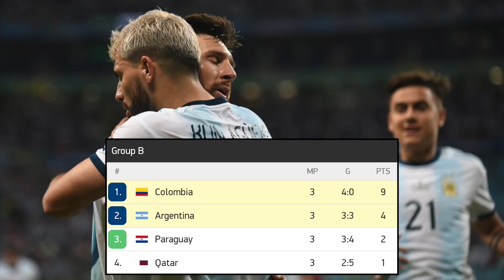Copa America 2019 - The Story So Far - Group Stage Review & Quarter-Final Previews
We've seen a lot of quality on show at Copa América 2019 this summer, with Brazil, Colombia and Uruguay all impressing during the group stage - each topping their group. There's also excitement ahead of the quarter-finals for Argentina, Chile, Venezuela, Peru and Paraguay. Who will come out on top?

Song: Comes Around (Aldenmark Niklasson)